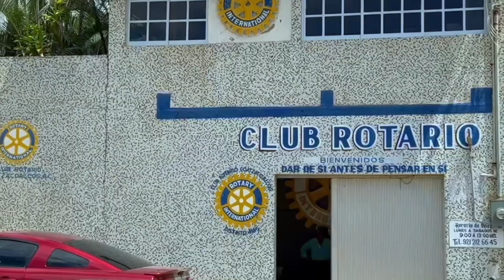Club Rotario de Coatzacoalcos anuncia cuarta edición de carrera con causa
Coatzacoalcos, Ver.- El Club Rotario de Coatzacoalcos anunció la cuarta edición de la carrera con causa, en la que se recaudan fondos para combatir y erradicar la poliomielitis en todo el mundo.

Los integrantes del Rotario invitaron a deportistas y familias a qué participen en este evento que se realizará el próximo 27 de octubre.

Los recursos que se obtengan se destinarán para comprar vacunas para contribuir a la eliminación de esta enfermedad.

La carrera con causa tendrá dos categorías en 5 y 10 kilómetros, siendo acreedores de premios en efectivo los tres primeros en llegar a la meta.

Quienes deseen inscribirse o conocer más detalles acerca de este evento deportivo pueden hacerlo mediante un mensaje al número de WhatsApp .